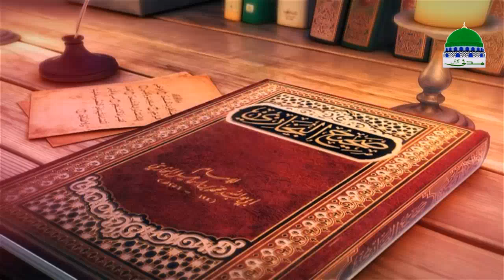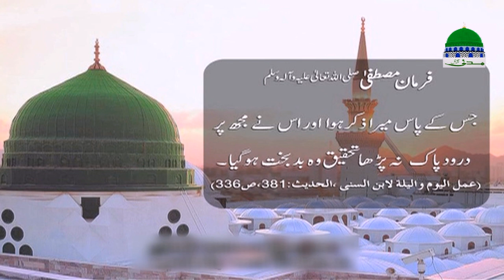Madani Muzakra | Ek Qurbani kay Janwar Se Kitno ko Rizq Milta Hai